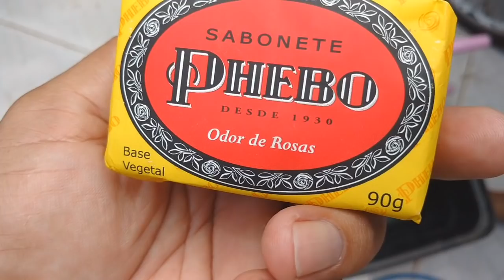Como eliminar carrapatos e pulgas do cão e gato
Faça a sua pergunta de duvidas aqui pelo chat /// click aqui 🕺🕺🕺obs: quem pode participar desse grupo, só quem é inscrito do canal, além de ser inscrito tem que deixar o like no vídeo. grupo para tirar dúvidas, irei responder todas as dúvidas o dia inteiro. quem não é inscrito não irei responder infelizmente, por respeito aos próprios inscritos do canal ///

 *** e se você ainda não é inscrito no canal, clik somente neste link abaixo:

***obs: palavras de ódio e violência será excluído automaticamente ***